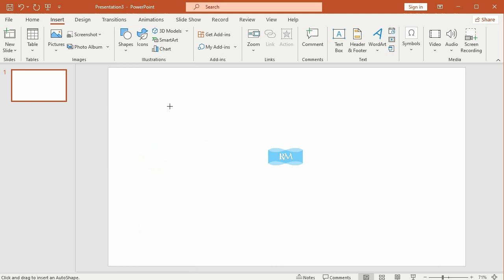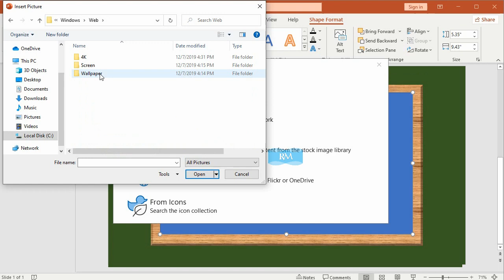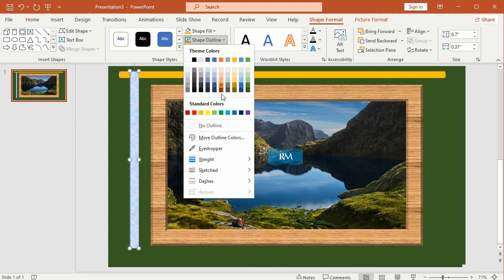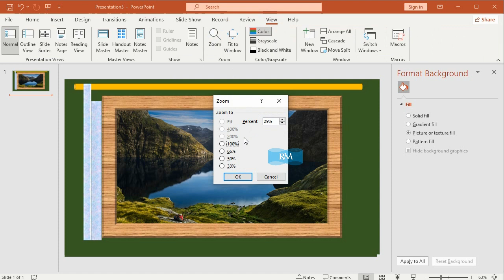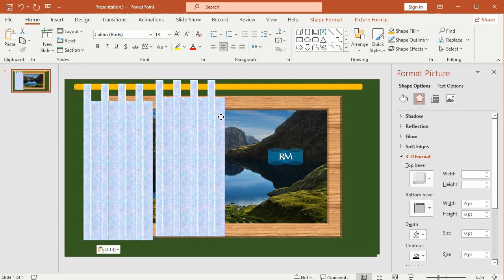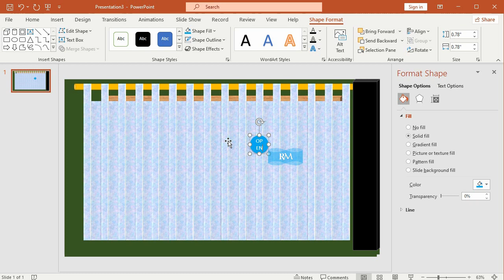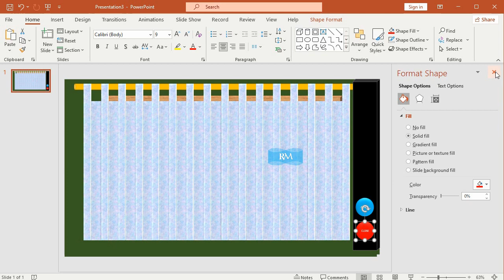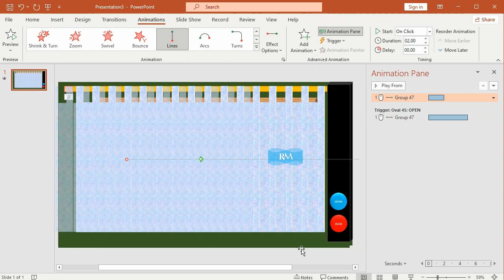Animation of Opening and Closing Curtains - Using PowerPoint 2021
How to make an animation of opening and closing curtains - Using PowerPoint 2021.